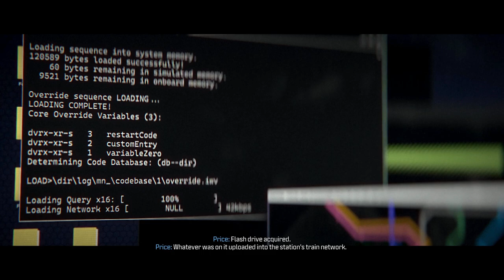MW3 'Trojan Horse' Full Campaign Walkthrough (COD MWIII Campaign Early Access) - Mission 14